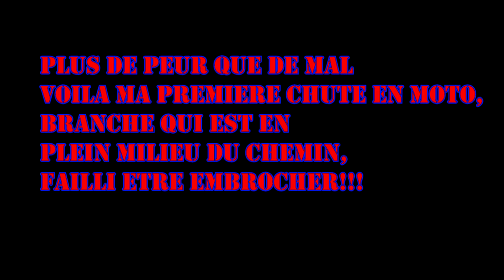Beta80 & Honda70r + Ma Premiere Chute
Branche au milieu du sentier qui se plante dans mon épaule gauche mais bon plus de peur que de mal.

PS: les choses vont bientôt changer (dans 2mois)